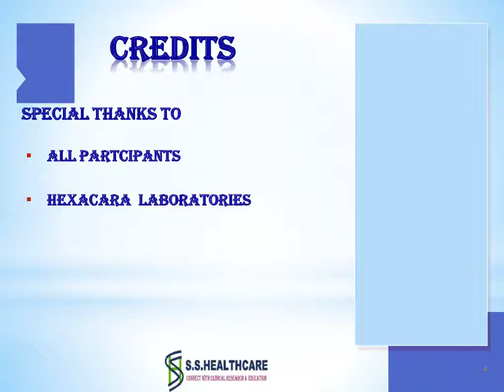Protein Electrophoresis Brochure